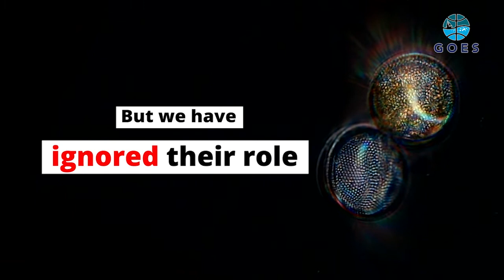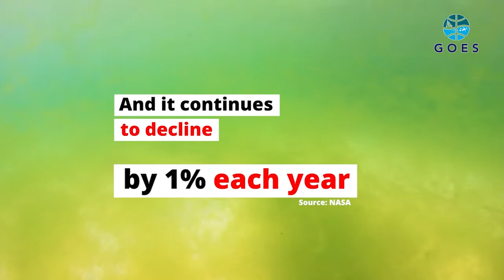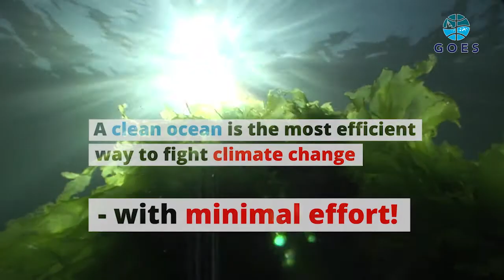How to save the planet part 2 with audio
Life on earth depends upon life under water in our oceans,  if the ocean ecosystems die then life on earth becomes impossible.

Well the oceans are dying due to acidification and 25 year they will reach the tipping point.  But we can all change the way we live to prevent tgis from happening.